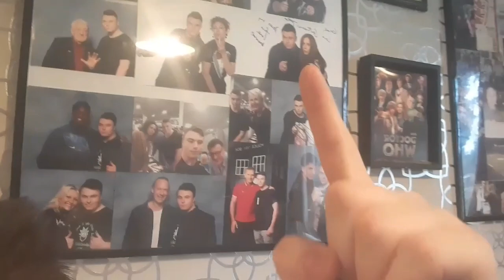doctor who the saddest companion exit